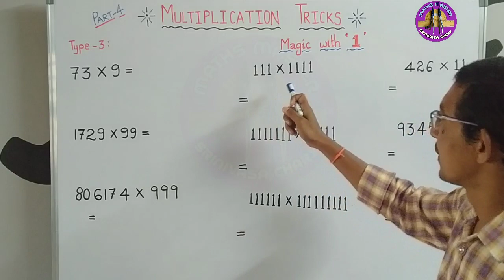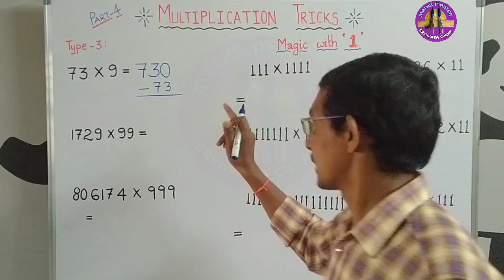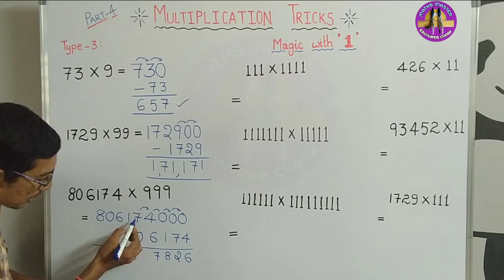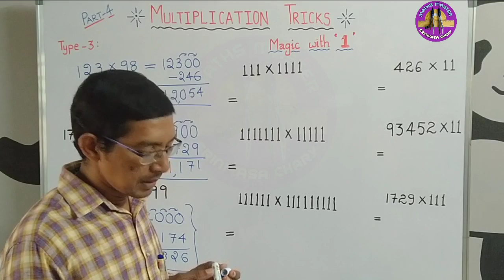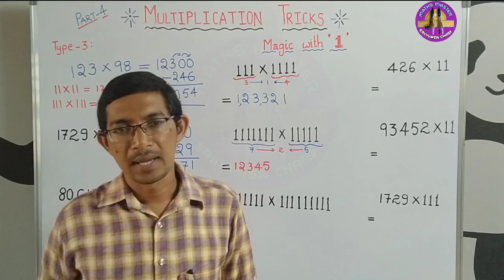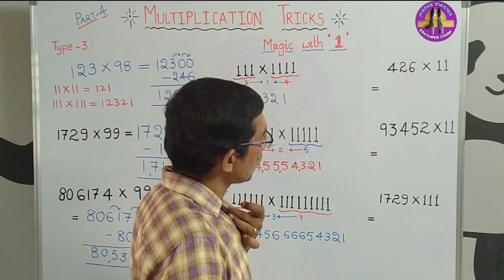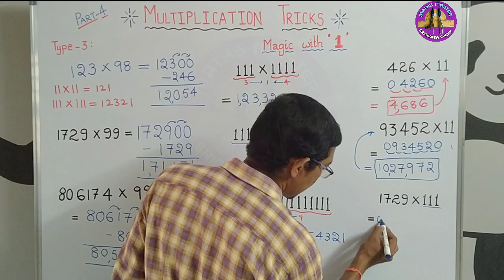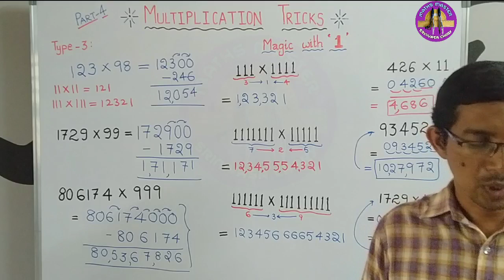Multiplication tricks-4 గుణకారం సులభ పద్ధతి-4